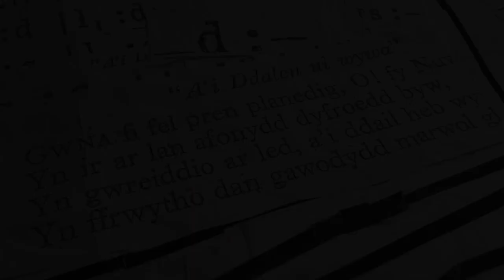Stori Ann Griffiths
Prosiect Ysgolion Creadigol Pontrobert